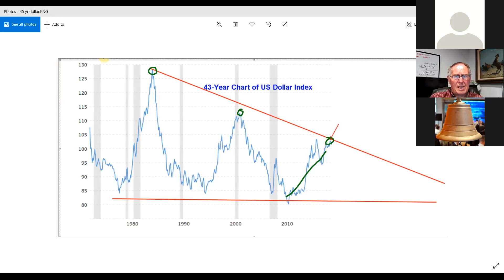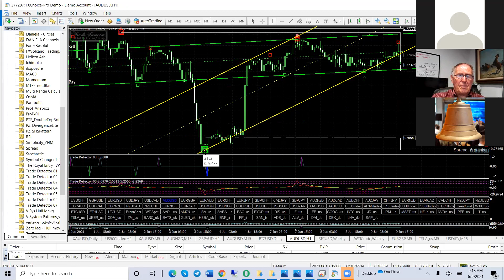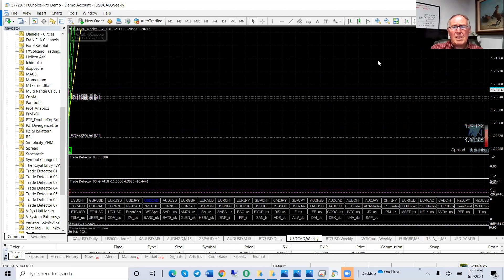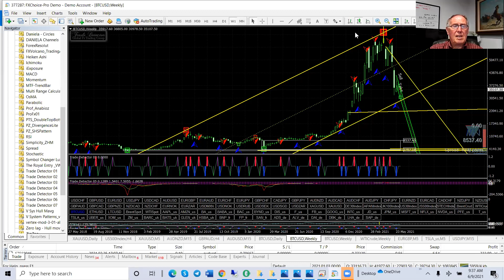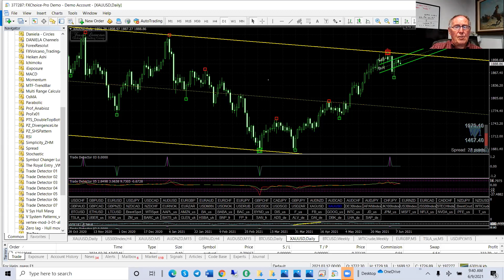⏰ Synergy Traders #30.10: Market Review: Forex/Gold/Silver with Jeff Wecker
📢 PDF: Success Hacks for 2021 (ST30 Preview) still available here when you register for this event:

⏰ Synergy Traders #30.10: Market Review: Forex/Gold/Silver with Jeff Wecker of GlobalFXTradingGroup.com

⏰ Recorded on June 8th, 2021 as part of the "Synergy Traders #30: Day 2, Forex Trading" event, hosted by TradeOutLoud and TimingResearch.